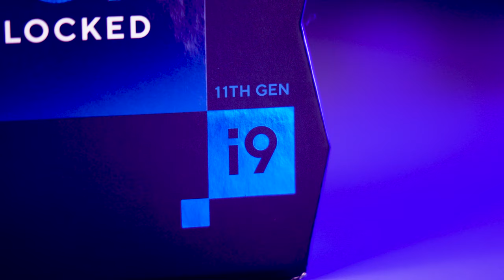Intel Core i9 CPU Trailer | Unboxing (The Beast) -11900k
This is an i9-11900k trailer and Epic unboxing of the Intel Core i9 Processor, for intel lovers. It's an 11th Gen Core i9-11900k unlocked processor for multipurpose stuff like Gaming, Video Editing, Animation, Entertainment.

It has a total of 8 Cores and a total of 16 threads, and Intel® UHD Graphics 750 (64 GB Graphics Video Memory) for 4K @ 60hz. The Max resolution with HDMI is 4096x2160@60Hz and with DisplayPort Cable is 5120 x 3200 @60Hz.

This processor is normally known as Rocket Lake Intel CPU which is fully unlocked for overclocking in games, the power consumption of the processor is 125W in Thermal Design Power (TDP) and 95W in Configurable TDP-down.

This is an epic legendary unofficial reveal trailer made by the TrickiKnow YouTube channel, it shows the unboxing and installation of this beast Intel i9 11900k processor with fire and energy.

In the Comparison of intel core i9 9900k vs Intel i9-11900k, this is the same in cores but higher in frequency and resolution, and power also. This is powerful enough for competitive gaming at a high frame rate.

The internal graphics of the CPU is also great for movies and for 4K video editing on Adobe Premiere Pro, Adobe After Effects, and on The DaVinci Resolve like Video Production Software.

Thank you for watching our Intel i9 Epic Unboxing trailer, hope you enjoyed this video if you really enjoyed it, hit the like button and Subscribe to the channel for more awesome tech content. Have a good day :)